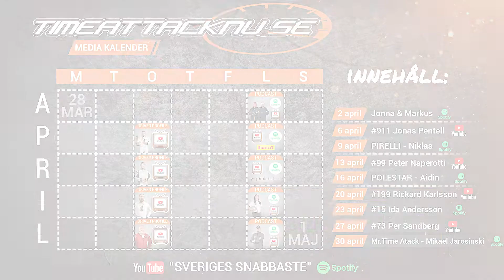PODCAST: #09 Däckspecial - Niklas från Pirelli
Försäljningschefen för Pirellis motorsportavdelning är idag med i "Sveriges Snabbaste" podcast. Vi får höra hur man bäst tar hand om däcken, får dem och hålla samt får ut det ultimata greppet från dem. Nicklas Ericsson bjuder på en hel del matnyttigt gällande däck.